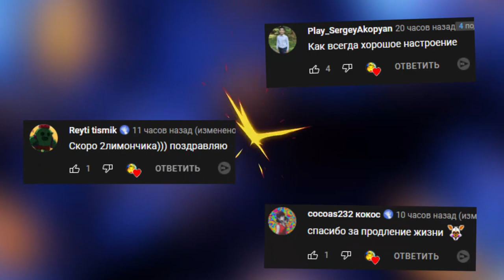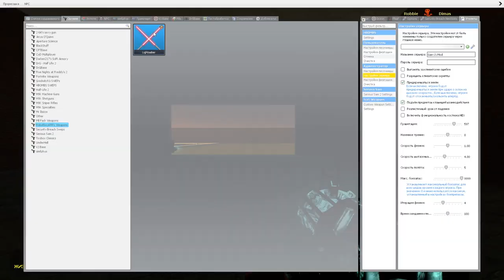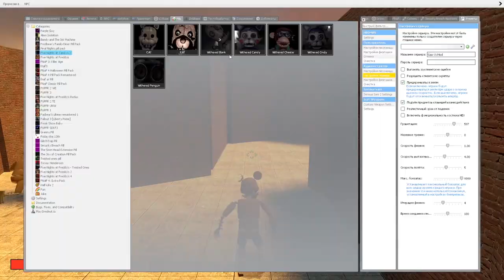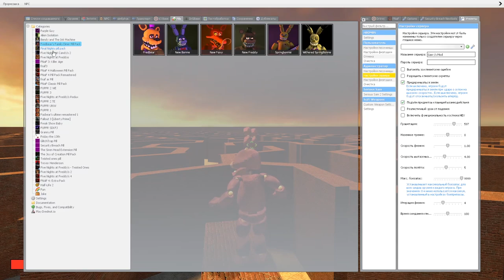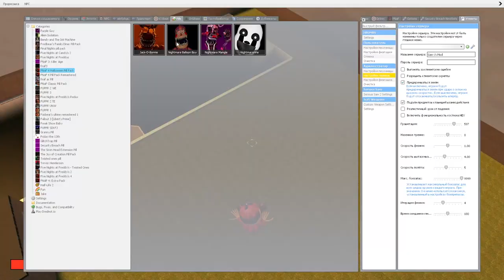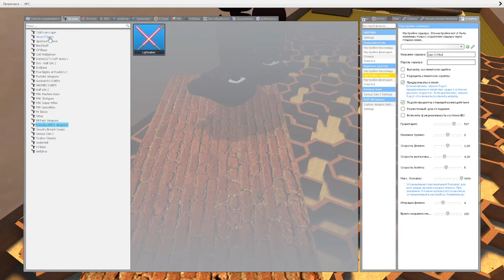АНИМАТРОНИКИ В ЛАБИРИНТЕ ГОНЯЮТСЯ ЗА НАМИ FNAF COOP ► Garry's Mod